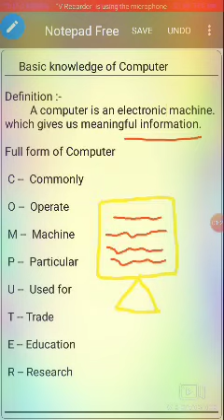Basic Computer (ist class)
Computer class